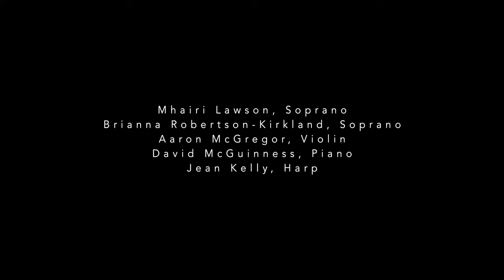‘Queen Mary’s Lamentation’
Tommaso Giordani (ca.1730-1806). “Queen Mary’s Lamentation” arranged by Domenico Corri, from A Select Collection … by D. Corri. Edinburgh: John Corri (1779).

Excerpt from the exhibition launch for "Dalkeith Palace - A Passion for Music"
Recorded live in the Gallery at Dalkeith Palace 17 June 2023

An exhibition at Dalkeith Palace celebrating 18th- century musical life and the patronage of Henry and Elizabeth, 3rd Duke and Duchess of Buccleuch. Concert and launch event produced by Jeanice Brooks (University of Southampton) and Mhairi Lawson (Guildhall School of Music and Drama) in collaboration with Wiebke Thormählen (Royal Northern College of Music) and Dalkeith Palace & Country Park.

The concert and exhibition are a result of the research project ‘Music, Home, and Heritage: Sounding the Domestic in Georgian Britain,’ funded by the Arts and Humanities Research Council of Great Britain.

See the full concert video and download the full concert programme

Mhairi Lawson, soprano
Brianna Robertson-Kirkland, soprano
Aaron McGregor, violin
David McGuinness, piano
Jean Kelly, harp

Square piano by Thomas Preston, c. 1820, kindly loaned by Professor Francesca Bray
Harp by Sébastien Erard, 1815, kindly loaned by the Hospitalfields Trust
Piano tuning and expertise by John Raymond